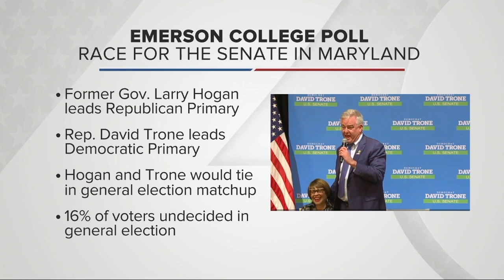WMAR 2 News Baltimore Latest Headlines | February 15, 7pm